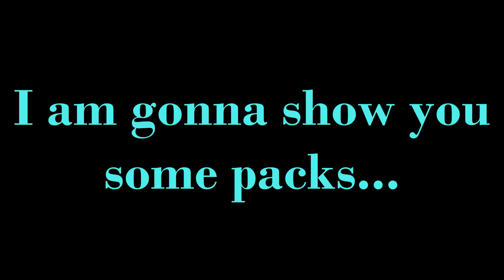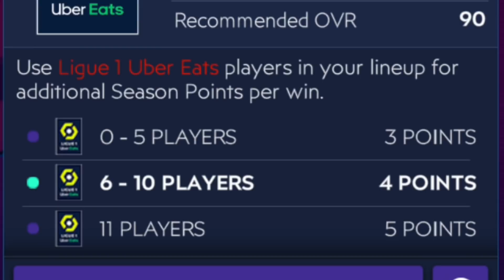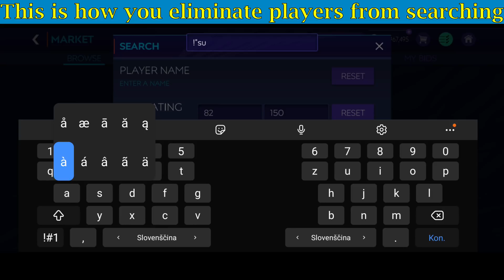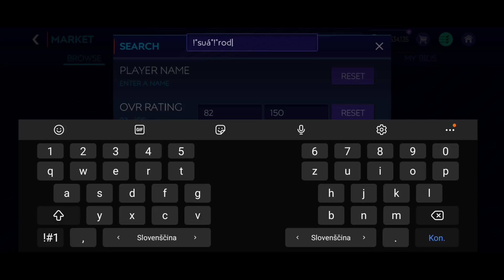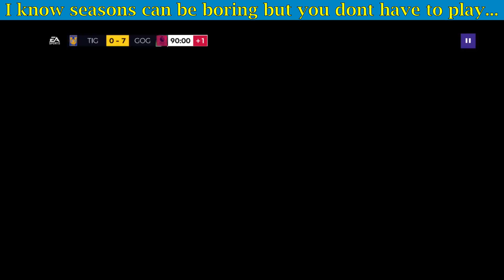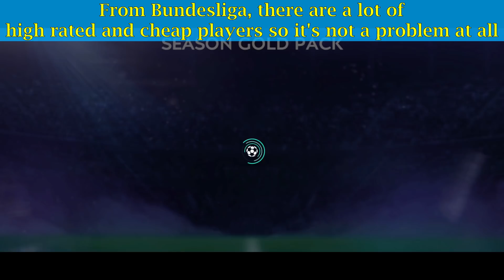Fifa Mobile 21 l Road to Rooney - Episode 2! Easiest and Cheapest solutions!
Hello and welcome to another Fifa Mobile 21 guideline video. This one will help you to finish seasons with minimal costs and minimal effort.
So this is actually episode to of our way to 90 CAM Rooney.

Now we've got that out of the way. So in this video, I am gonna show you what are the best options for Rooney. It is actually cheaper and easier than you may think. In this video, we are gonna complete Division 5 and 4 and I am gonna show you which league you should take and which players will make your life easier. If you want, you can do this on autoplay with minimum effort. Just go for the right players and chose the right leagues so you don't have to struggle. On our way to Rooney, we've opened a lot of packs and we've got some nice resources that will help us to progress in Fifa Mobile 21.